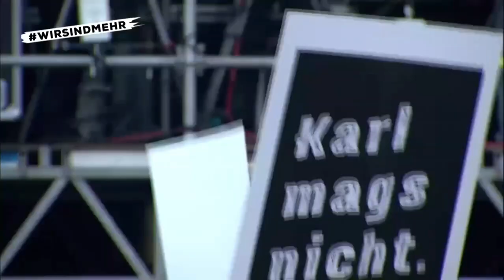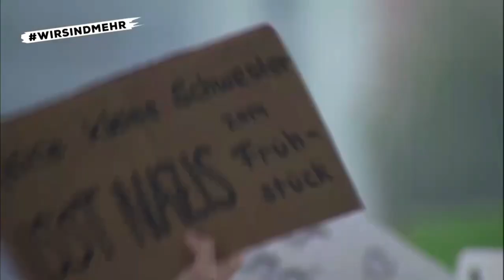Kraftklub Konzert in Chemnitz vom 03.09.2018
Das vollständige Konzert von Kraftklub